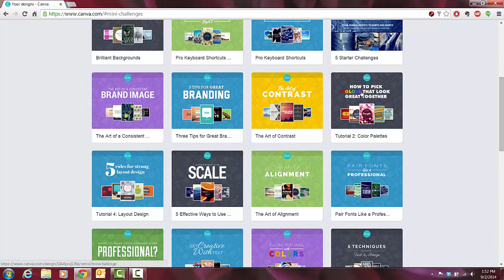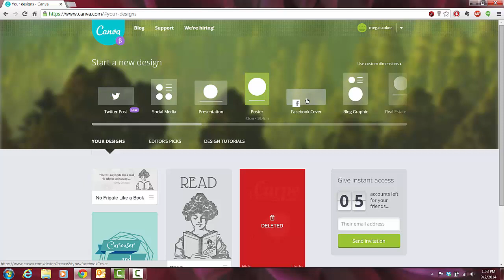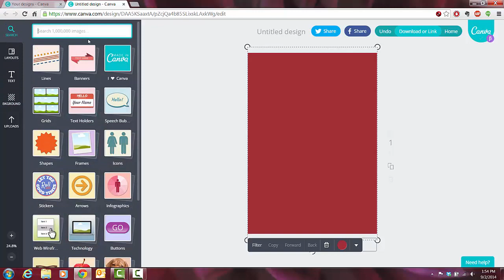Canva: Addictive Publishing Platform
Learn how to use Canva, a quick and easy publishing platform in this short video.